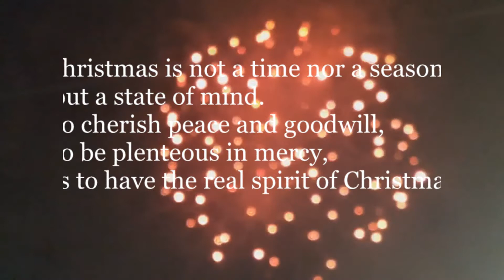Christmas Symbols Capital of the Philippines '13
Tangub City, Misamis Occidental